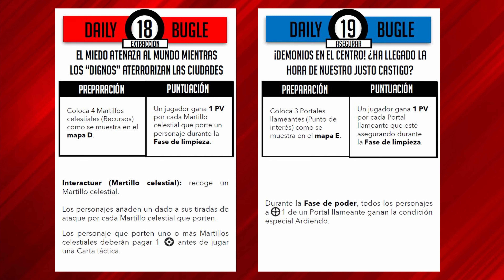MARVEL Crisis Protocol: Guardia invernal vs Vengadores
La Hulkbuster lidera a los vengadores contra la Guardia infernal.  Las calles de la ciudad sufren estragos cuando los superhéroes luchan por cumplir sus objetivos.

***Lista Darel***

Characters (10):
Threat: 40
Black Widow (2)
*Captain America (Steve Rogers) (4)
Hulk (6)
Quicksilver (3)
Iron Man (3)
Vision (4)
*Black Panther (4)
*Hulkbuster (6)
Scarlet Witch (5)
War Machine (3)

Tactics (10):
Patch Up (R)
Brace for Impact (R)
Avengers Assemble
Can I Borrow That?
Ricochet Blast
Helios Laser Bombardment
Gamma Launch
Second Wind
The Whims of Chaos
Recalibration Matrix

***Lista Jimmy***

Characters (10):
Threat: 34
*Crimson Dynamo (4)
Darkstar (3)
Omega Red (4)
Red Guardian (3)
Ursa Major (4)
Black Widow (2)
Winter Soldier (3)
Punisher (3)
Venom (4)
Colossus (4)

Tactics (10):
Blood Red and Personal
Carbonadium Synthesizer
Patch Up (R)
Sovereign Strike
Winter Rush
Bear Hug
Comrade's Keeper
Dark Aura Manifestation
Fusion Caster

🎲🎲Descubre la gama de dados de Tycka y sus increibles 6s en este enlace

La canción utilizada en la introducción del vídeo ha sido cedida por nuestros compañeros rockeros de Sylvania